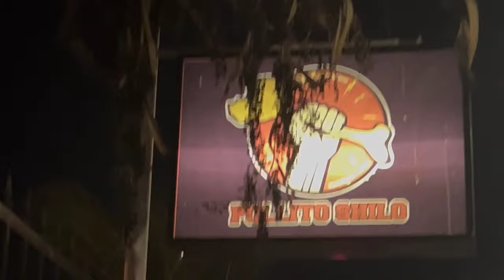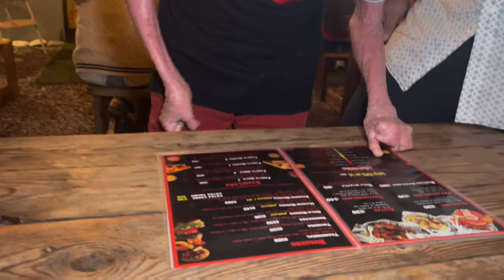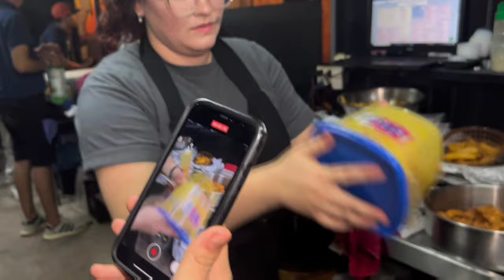¡Pollito Shilo!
Amigos en esta ocasión les traigo un video en colaboración con mi amigo Pedro de @hermosillochilo Fuimos a probar las delicias de Pollito Shilo y la verdad que no me arrepiento, todo estaba demasiado bueno, además de tener un ambiente familiar y excelente atención al cliente, no les spoileo más, comenten que se les antojó más.